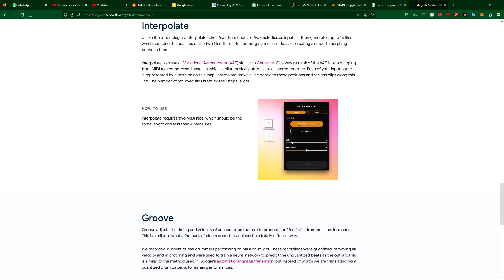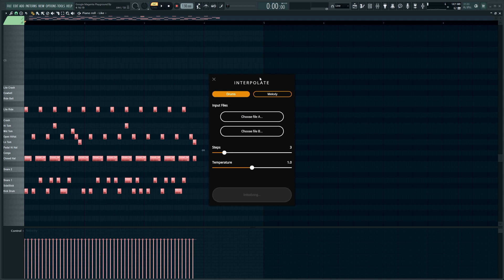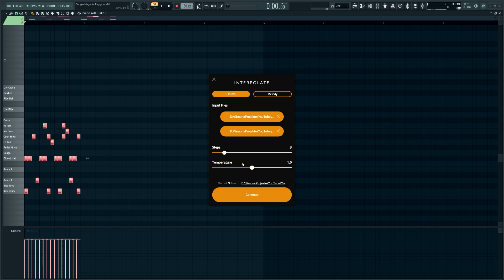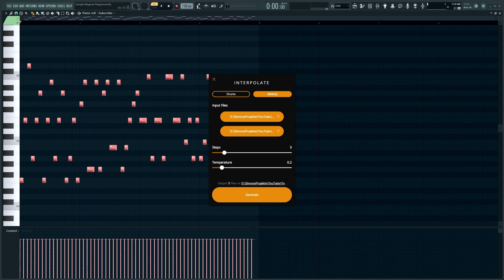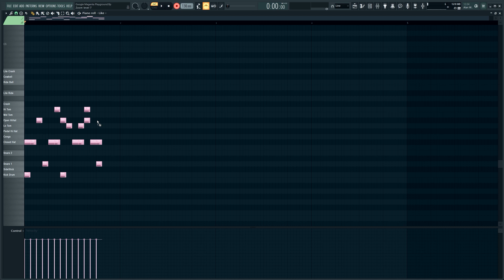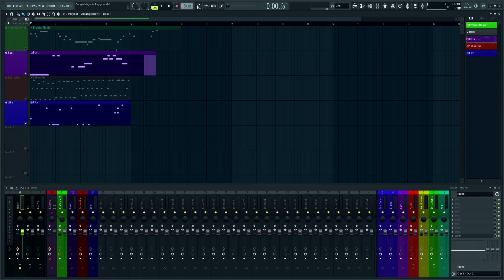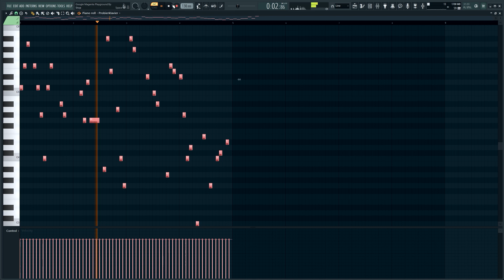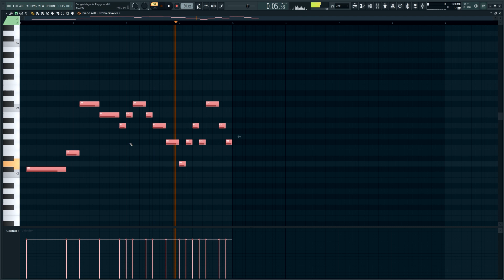Google's Free AI Composer (Magenta Studio)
There have been several attempts for creating an AI based MIDI generator. However Open AI doesnt seem to have theirs on their website anymore (maybe they are planning a release, who knows) and MusicLM doesnt seem to really use it currently.

However there are 5 pretty neat modules that you can use pretty easily and right now for free. Today we're gonna test them and see how useful they are in music production. Hope you enjoy this video!